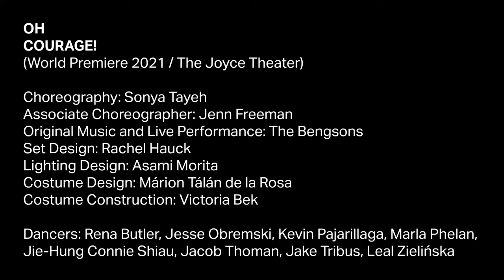OH COURAGE! / TRAILER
Gibney Company's Current Rep